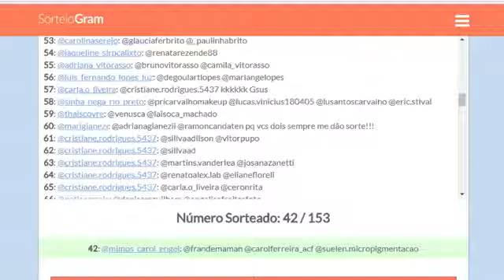Papo Cultural com o Duo Odara